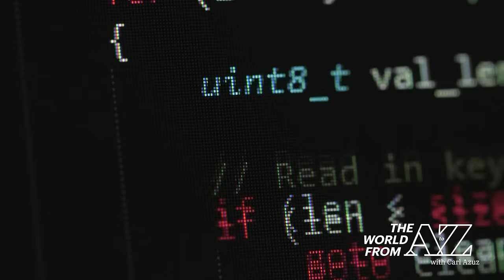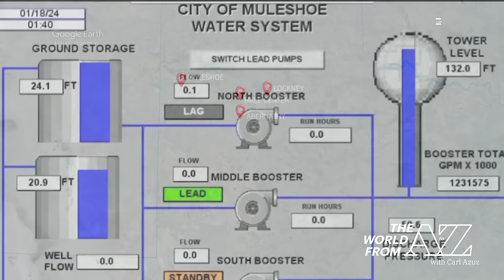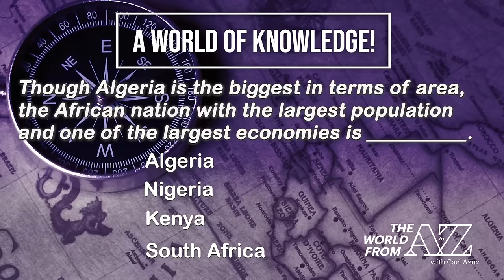4/19/2024: Volcanic Danger in Indonesia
Beyond the ash and the lava, an erupting volcano in Indonesia poses the threat of a tsunami. Meanwhile, U.S. officials are warning about cyberattacks on American water facilities. And an aquarium that rescues and rehabilitates sea otters adds up the expense of feeding them. Other topics discussed this Friday include a robot's retirement (and blooper reel!) and a Nigerian woman's work to create art from discarded plastic.